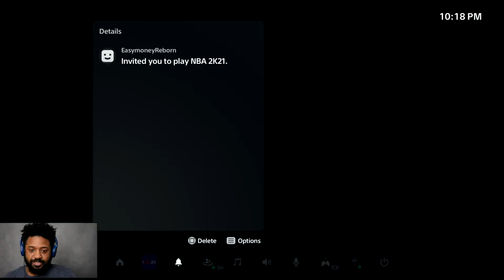Raffling off Two Playstation 5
We are Raffling (2) Playstation 5 after receiving a min 40 entries at $50 per person.

Each Person can enter TWICE for increased chances, but WILL only eligible for ONE Playstation 5.